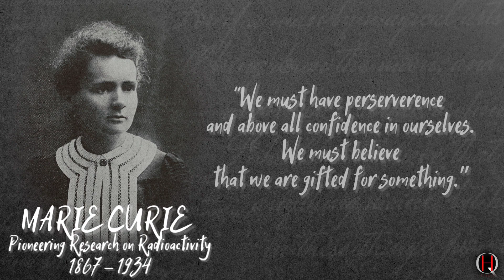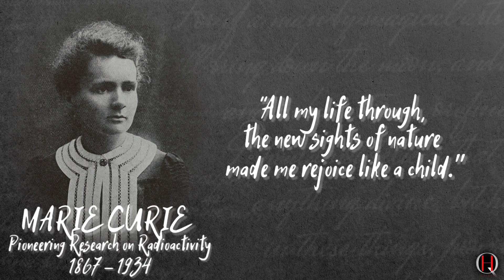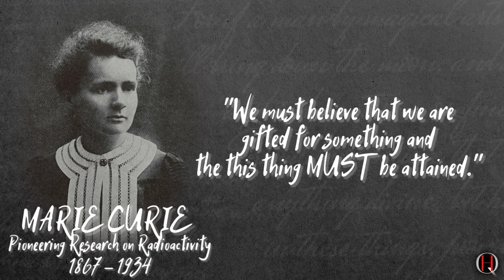Marie Curie : What scientist believe...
Marie Salomea Skłodowska–Curie was a Polish and naturalized-French physicist and chemist who conducted pioneering research on radioactivity. She was the first woman to win a Nobel Prize, the first person to win a Nobel Prize twice, and the only person to win a Nobel Prize in two scientific fields.
Quotes of Marie Curie inspire many people to this day. This video contains some of her wisest quotes that have been fully narrated.